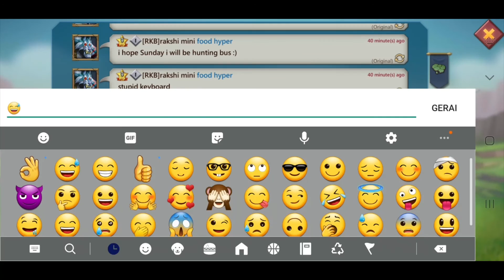Let's play Lords Mobile: Tower Defense Gameplay Part 426